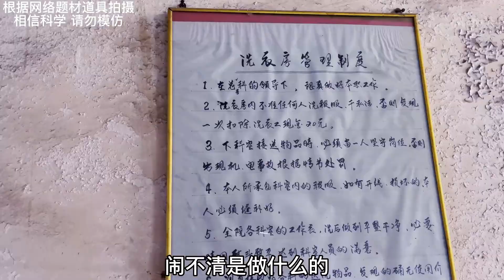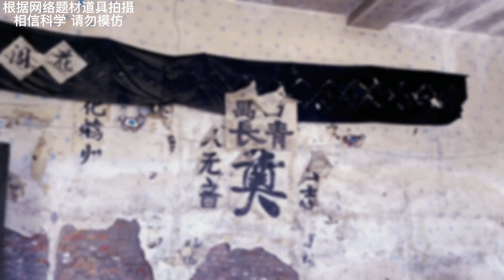探索废弃医院，无意间发现了大平间，这下可刺激了